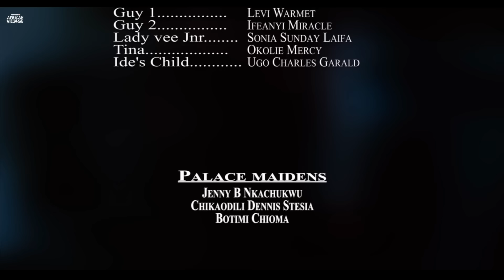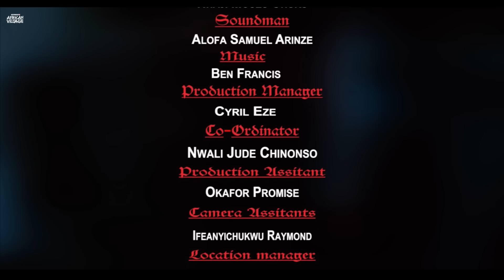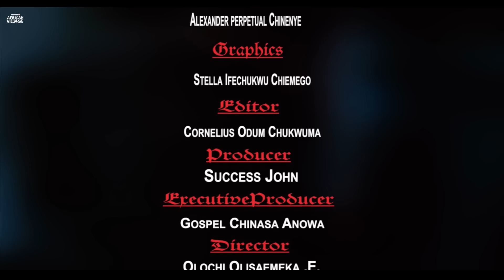Please Try To Watch This Brand New Amazing Movie Everyone Has Been Waiting For-African Movies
In this Nigerian Movie Starring: Clarion Chukwura, Ebele Okaro, Maleek Milton